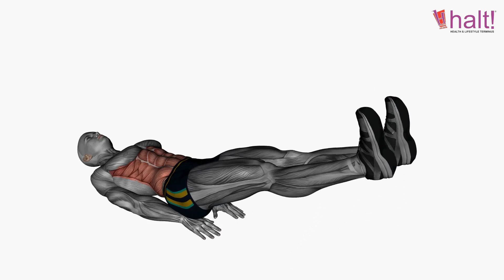Abs Workout | Exercise 60 | Scissors Kick | Halt Nutrition